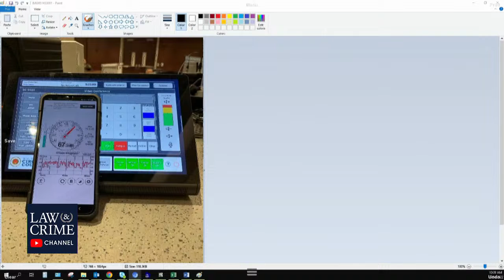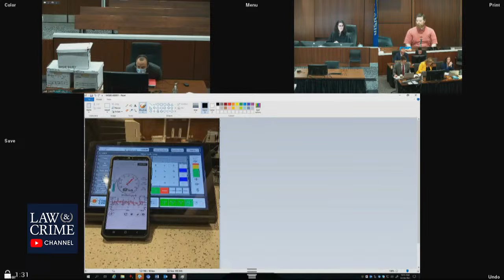Watch Live: WI v. Darrell Brooks - Waukesha Parade Defendant Trial Day 13